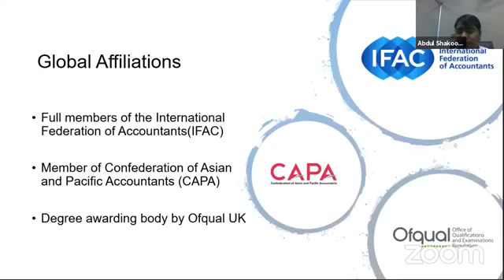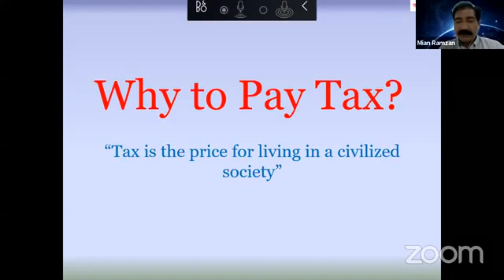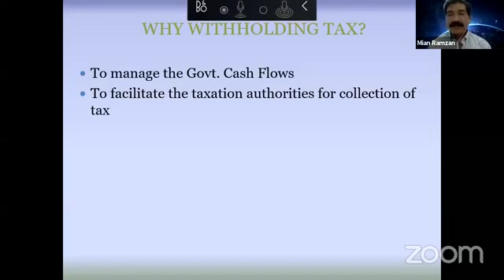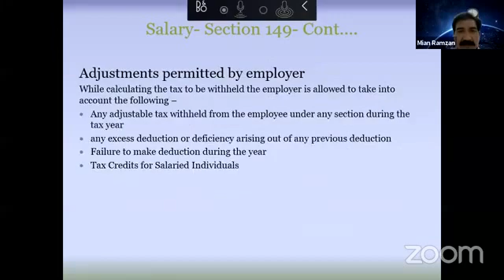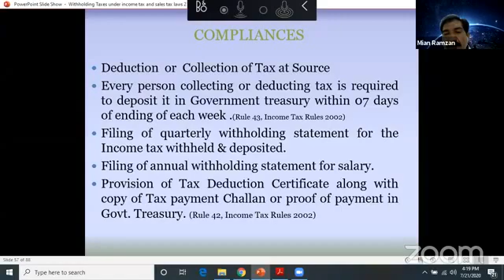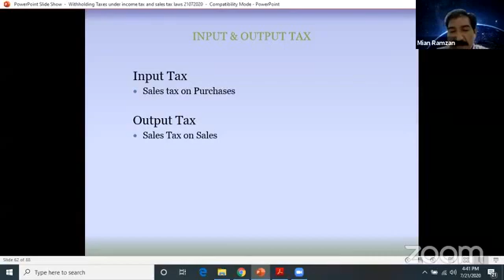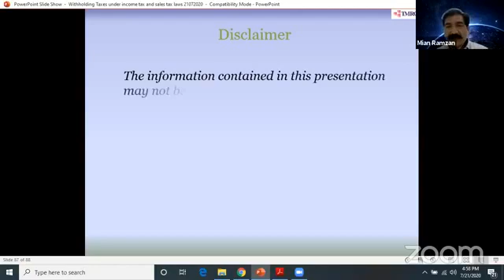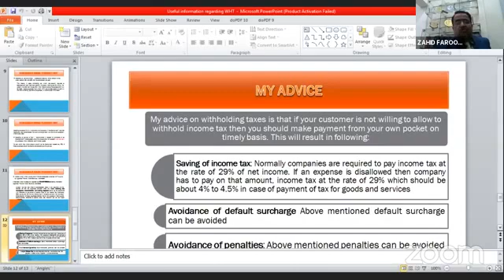PIPFA Webinar on Witholding Taxes